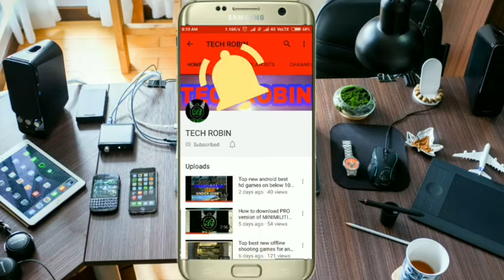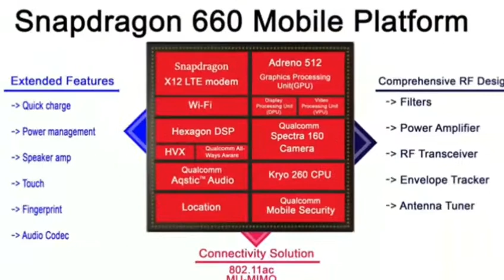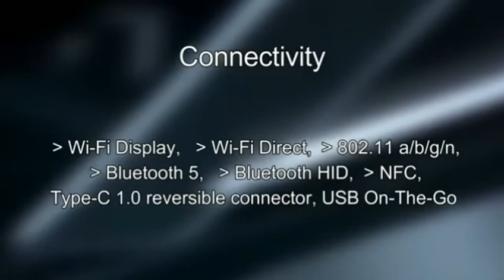Exclusive| Redmi note 5 features leaked-Techrobin